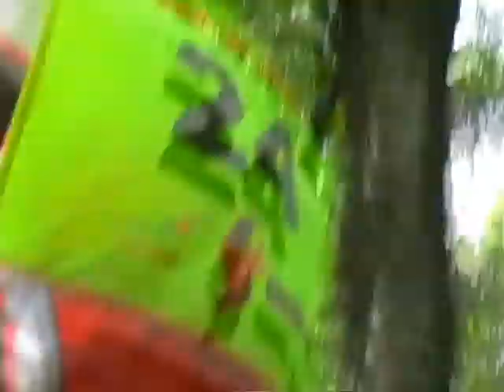Loris Gubian Jérome Bethune et Christophe Bruand à La Bresse championnat de France de Trial 2008